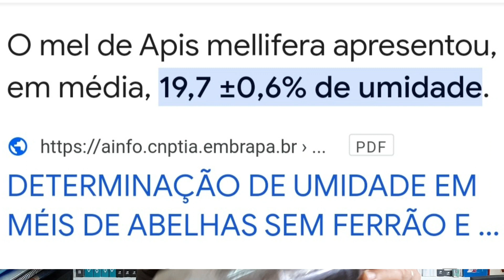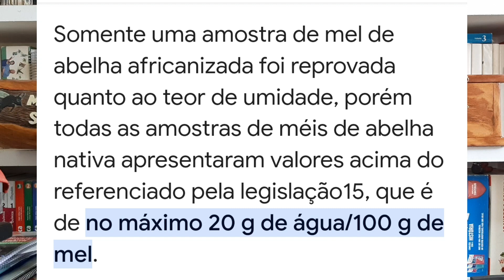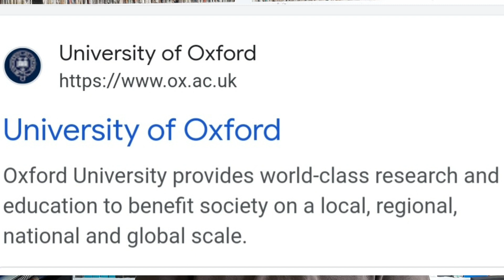Jornal do ABC - CLXIV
Mel adicionado água pode fermentar, garapa de açúcar fermenta mais ainda, não adianta colocar limão, pois é um fermentador também, que testar pegue leite inatura e bote limão para ver a fermentação.